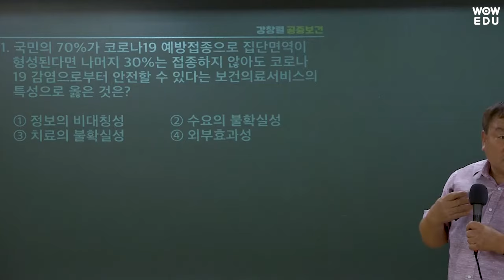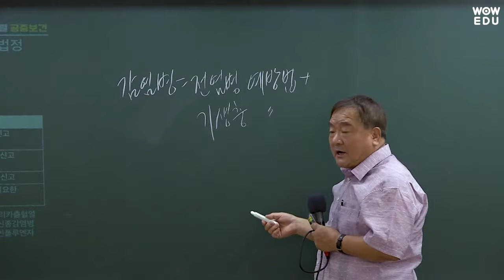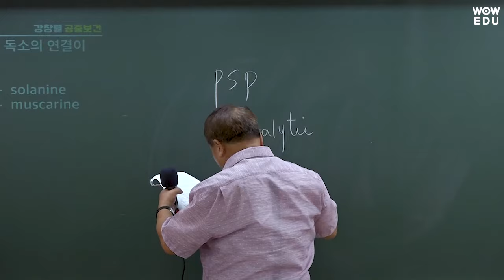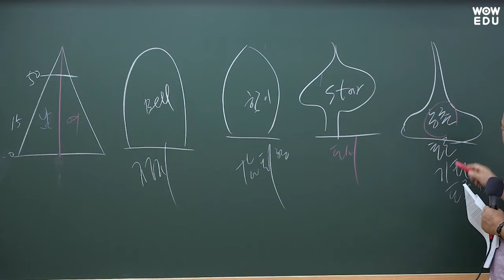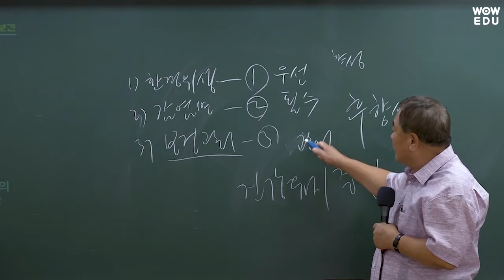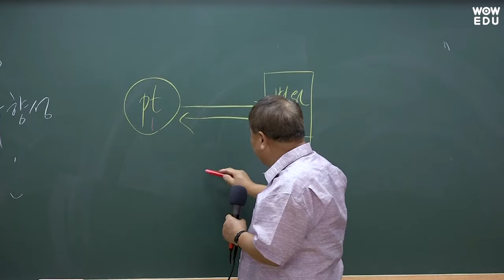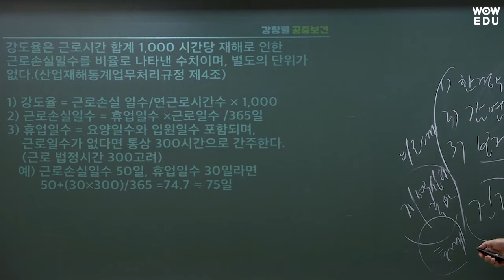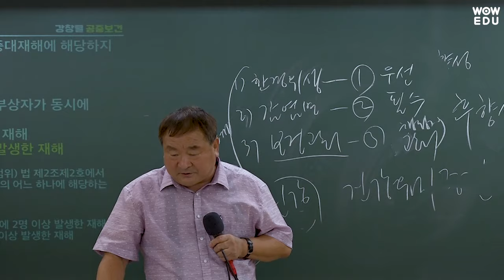2022 지방직 9급 공중보건 해설강의 | 9급공무원 | 와우에듀 강창렬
2022년 지방직 9급공무원 공중보건
강창렬 교수님의 해설강의입니다.

수험생 여러분 고생많으셨습니다 : )
당신의 마지막 합격파트너, 와우에듀가 항상 응원합니다